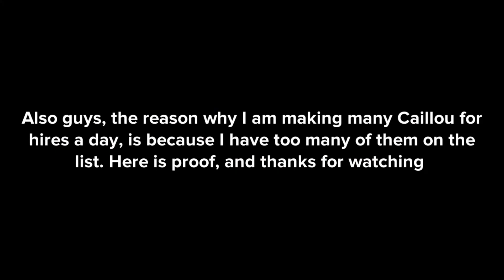Caillou for hire #226, PlayStation